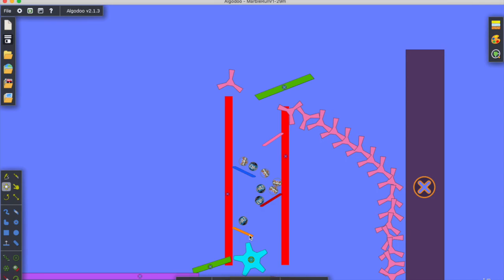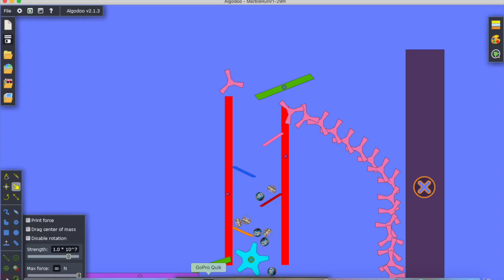Roller coaster tournament: Round 1 Orion vs Phoenix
I will be doing a tournament with 63 rollercoasters. It will be a best of 5 marble race for each round. The winning rollercoaster gets a custom-made banner mailed to their park! The match is Orion vs Phoenix. Who will advance?